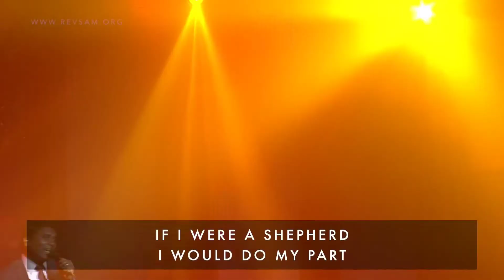He Shall Reign Forevermore (Song) | Rev.Jeevan E Chelladurai | AFT 2020 Christmas Songs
AFT Church Song:
He Shall Reign Forevermore (Song):

Lyrics:
In the bleak mid-winter, all creation groans
For a world in darkness, frozen like a stone
Light is breaking, in a stable
For a throne

And He shall reign forevermore, forevermore
Unto us a child is born
The King of kings and Lord of lords

If I were a wise man, I would travel far
And if I were a shepherd, I would do my part
But poor as I am
I will give to Him my heart

Here within a manger lies
The One who made the starry skies
This baby born for sacrifice
Christ, the Messiah
Into our hopes, into our fears
The Savior of the world appears
The promise of eternal years
Christ, the Messiah

He shall reign forevermore, forevermore

Be Blessed!😊